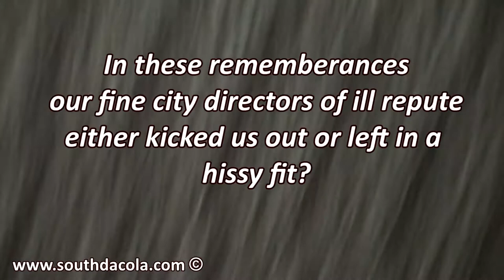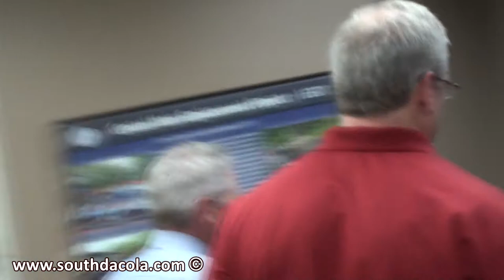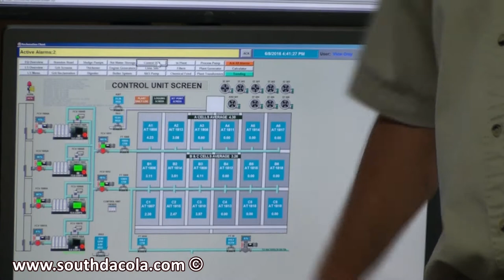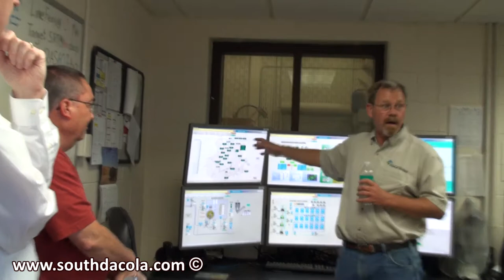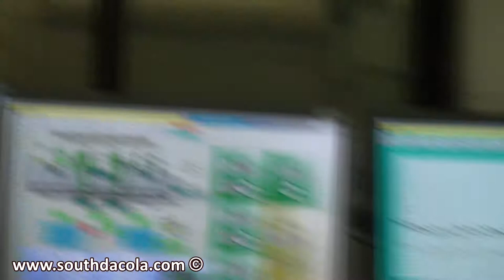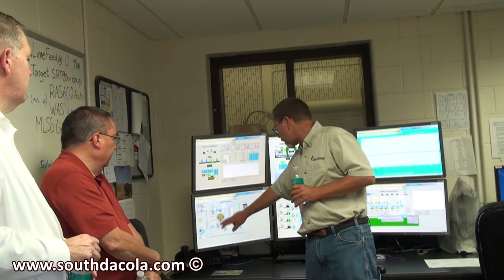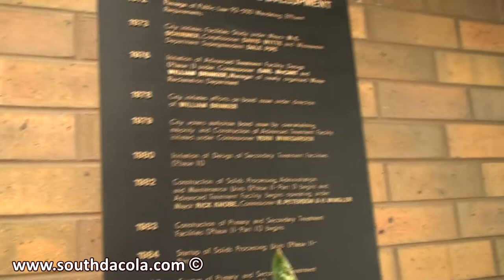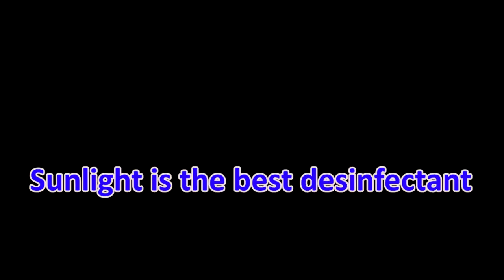2016-06-08 Council's quorum with manners at sewer plant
We are always looking for open meetings to attend with our cameras. Sometimes we are assaulted verbally and sometimes criminally hit just because we show up and ask questions. So it was nice to show up and be greeted so warmly on June 8, 2016 at of all places the Sioux Falls Waste Management Plant (A.K.A. the sewer department).

Brandon and Sioux Falls Joint City Council meetings are always interesting. A trip to look at our waste management plant is right up there.

The Marks and Trent did a great job showing the six city council members just about everything they could at the plant. This video is being presented raw so everyone can see how polite and respectful Mark Cotter's staff was even to Cameraman Bruce during the tour.

If our town's chief marketing officer and the rest of his staff was an open and straightforward with us, we might actually consider what they tell us has some truth. As long as Tracy, Kendra and the others are allowed to throw crying sissy hissy fits as they run from the rooms when we show up, we will never believe anything they propose.

When the administration beats their points in with fancy PowerPoint propaganda or with wild tennis elbows we will never believe them or should you. Our new city council members are doing their research the right way, it is hard to do but with their efforts we may finally be getting some controls in place.